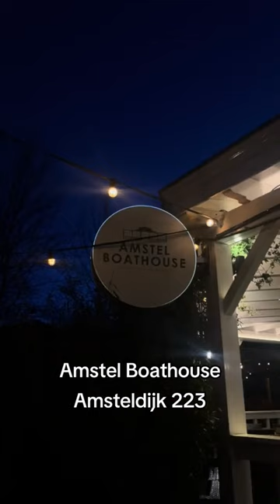A toast to the new Amstel Boathouse! | I amsterdam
🎉 We joined the Amstel Boathouse reopening to give you a glimpse of what you can expect from the hotspot by the water!☀️🍹

📍Amsteldijk 223